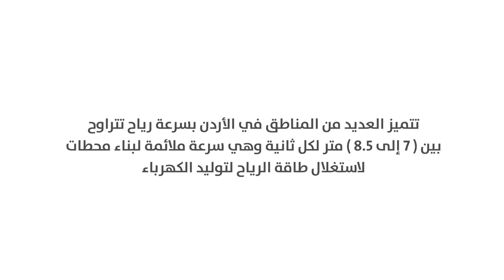بلدنا مصدر كبير للطاقة الخضراء